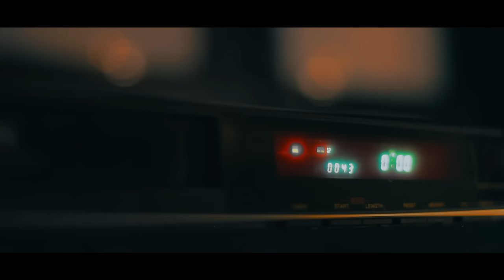RADA MANOJLOVIC - ISTINA ZIVA (OFFICIAL VIDEO)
Label and copyright: Grand Production d.o.o and Rada Manojlovic

Lyrics: Marina Tucakovic
Arr: Aca Krsmanovic

Video Production: TOXIC ENTERTAINMENT
Edit: Ljubba
Makeup: Natasa Micovic
Styling: Stefan Orlic
Hair: Vesna Maksimovic
Specijalna zahvalnica Hotelu Moskva, Beograd

Tekst:

Ja i dalje mislim da si ti
Uvek kad telefon zazvoni
I jos me boli sto je bolelo
Zato me je drugi i voleo

Zbog tebe ja istu gresku pravim
U potrazi za pravim glupost napravim
Ne ljuti se na mene jer san je svake zene da se zabavi

Ref.
Istina, istina, istina ziva
Svi drugi losa su alternativa
Ne mogu bez tebe moje milo
Istina, istina, mozda sam kriva
Al' drugi losa su alternativa
Dodji ko da nista nije bilo

I ako si me ikad voleo
Slazi da me nisi preboleo

Ref.